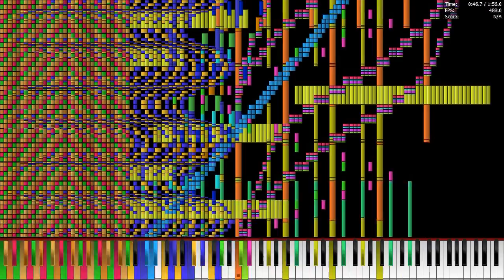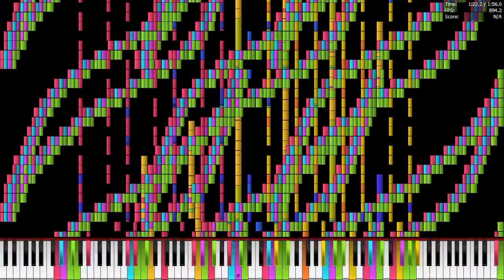[Black MIDI] Rainbow Trololol Rainbow Tylenol 4.72 Million Legit Run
:o
MIDI author(s): TSMB2, PipiraMine and Alexander Verevkin